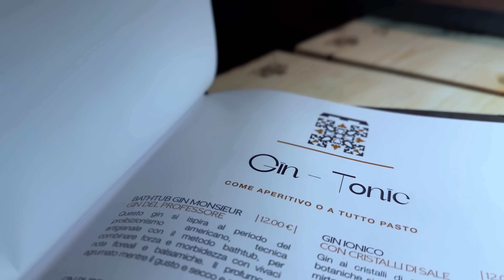mangiamo IL SUSHI DI CARNE 🍣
Questa sera ceniamo a Vinovo da PASSAPAROLA Bottega Contemporanea.